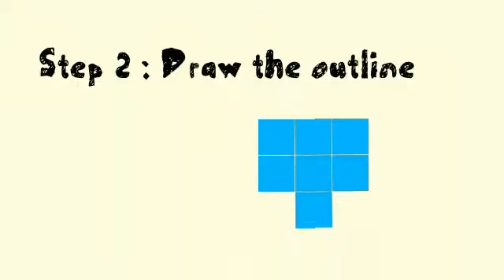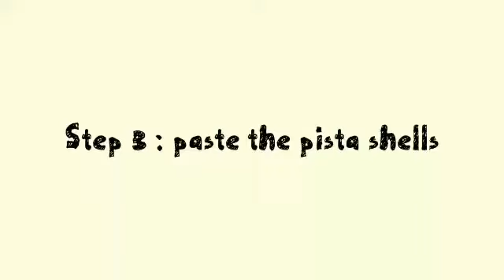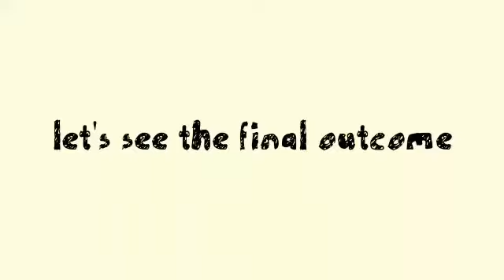Pista shells art for kids | Best out of waste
A nice best out of waste project can be done using pista shells for kids. This can be used for making greeting cards too. Kids will have fun time coloring and making this beautiful pista art work.